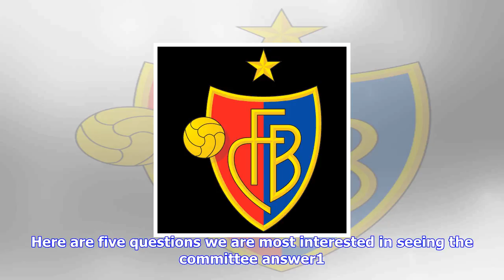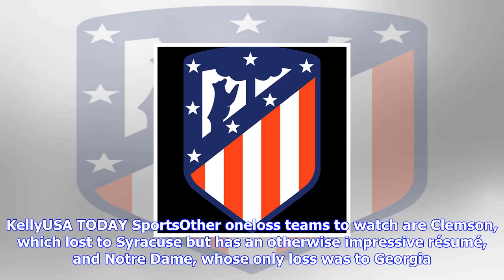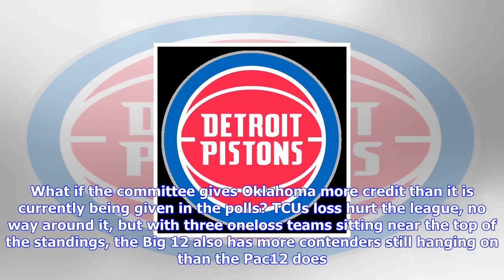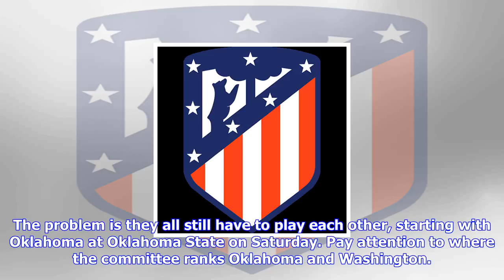Breaking News | Five pressing questions for cfp committee before first top 25 rankings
Five pressing questions for cfp committee before first top 25 rankings

playThe road to the CFP has been wild 312Rece Davis looks back on the chaotic first nine weeks of th...